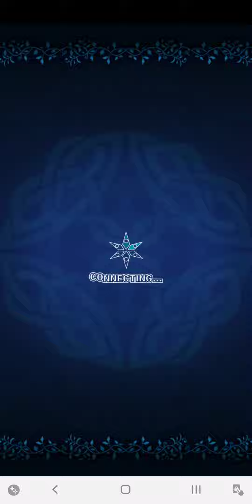Tales of Asteria 光と闇の救世主 - 大精霊編：時空を操りし者 〜ルークの死闘～ ステージ7 クロノスとの再会